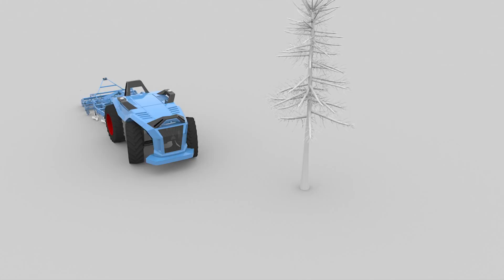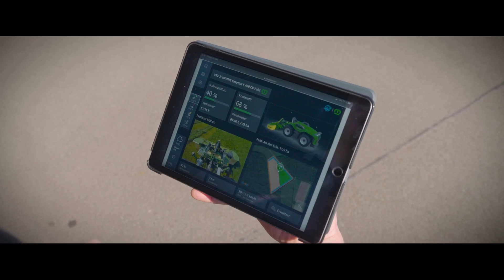LEMKEN & KRONE Konzeptstudie: Combined Powers - automatisierte Landwirtschaft [Innovation 2022]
Combined Powers – The next level of agriculture automation

Unter diesem Namen präsentieren LEMKEN und KRONE eine Konzeptstudie einer autonomen „Verfahrenstechnischen Einheit“ (VTE), bestehend aus einer Antriebseinheit, in Kombination mit verschiedenen Anbaugeräten. Das besondere dabei: Das Anbaugerät steuert die Antriebseinheit. So kann ein bestmögliches Arbeitsergebnis in allen Einsatzbereichen erzielt werden.

Die innovative Studie, die beide Hersteller als eine zukünftige Ergänzung zu bewährten Arbeitsprozessen definieren, wurde im vergangenen Jahr bereits erfolgreich in den Bereichen Grubbern, Pflügen, Säen sowie Mähen, Wenden und Schwaden getestet.

Im Video erfahrt ihr, welche Visionen und Motivationen das firmenübergreifende Entwicklerteam antreiben, um das nächste Level der landwirtschaftlichen Autonomisierung zu erreichen.

00:00  Veröffentlichung
01:33 Combined Powers im Feldeinsatz
02:58 Vorstellung von Combined Powers
05:52 Die Vision des nächsten Levels
07:37 Die Technologie des autonomen Fahrens
11:03 Die Steuerung der VTE
15:25 Konzeptstudie 2022